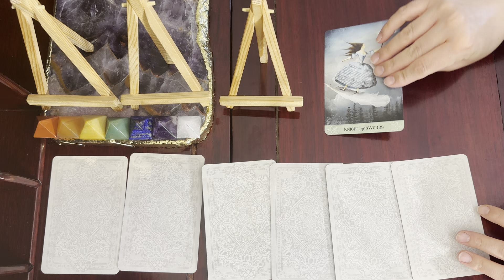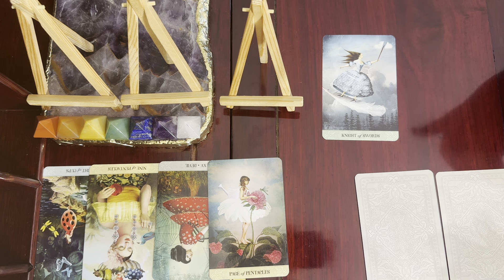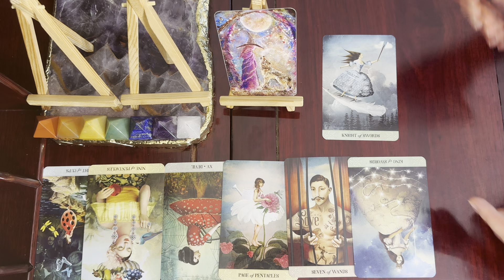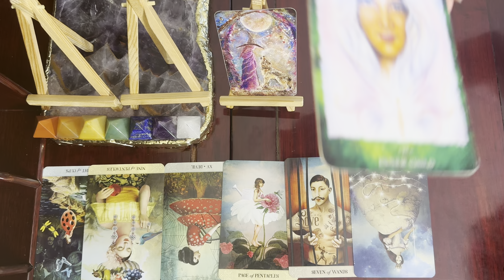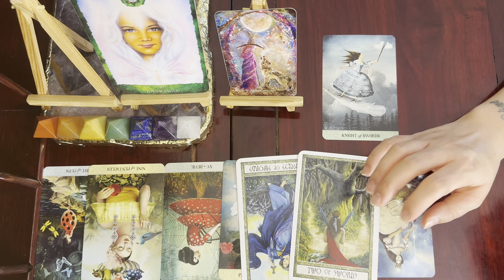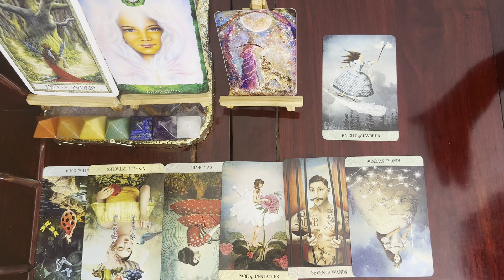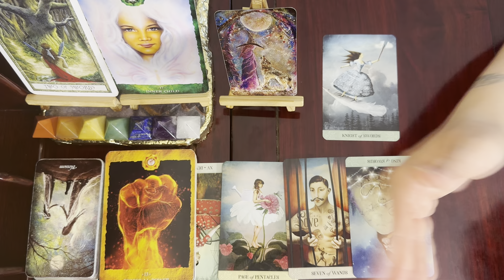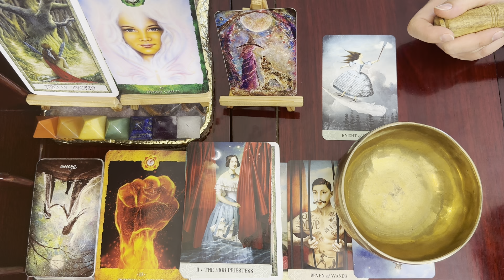Cancer ♋ 🌙, Things Are Looking Good! // June 6 New Moon Intuitive Tarot Reading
Tarot of Mystical Moments